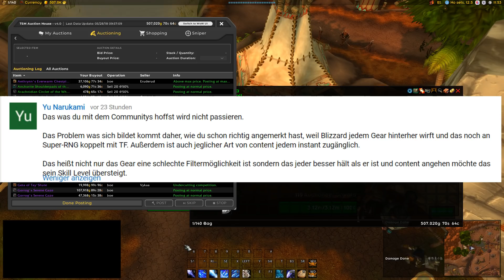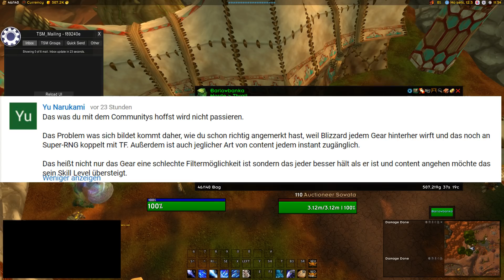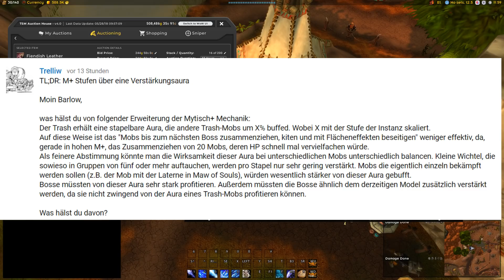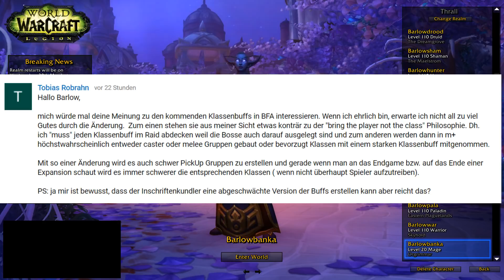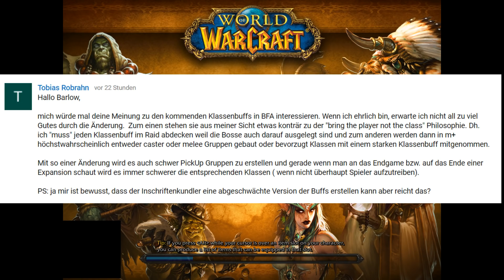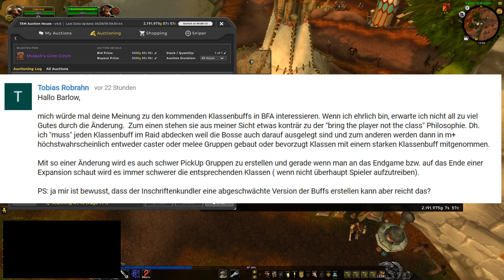BMZ #226: Community-Feature, M+ Verstärkungsaura, Klassenbuffs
0:24 Community-Feature, 8:32 M+ Verstärkungsaura, 12:55 Klassenbuffs

▪ Spenden (Vielen Dank, ihr seid die Besten!)
▪ AdBlock deaktivieren :)